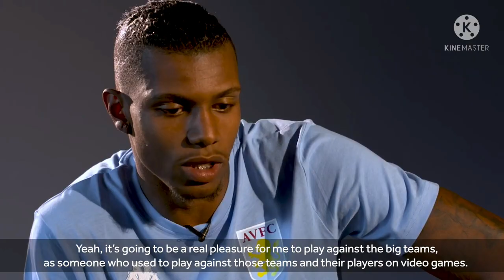Oficial !!, Internacional anuncia a contratação do Wesley Moraes !!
Oficial !!, Internacional anuncia a contratação do Wesley Moraes, Wesley Moraes no Inter, Internacional, Inter, Colorado.

Internacional contratou o Wesley Moraes, Inter fechou a contratação do Wesley Moraes, atacante do Aston Villa, Wesley Moraes no Internacional.

Wesley Moraes, Wesley Moraes é do Inter, Wesley Moraes Inter, Wesley Moraes Internacional, atacante Wesley Moraes, reforços do Inter para 2022.